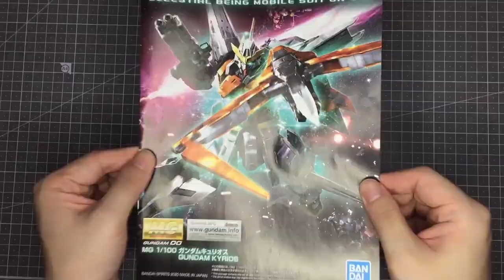Kyrios Gundam MG | Gundam Build | ASMR | Gundam OO | Gunpla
Hi, friends. MG Kyrios Gundam was released and I assembled it.

It was really good quality GUNDAM as I expected.

If you have a chance, make sure to make one~!

Let's have a good day.

MG GN-003 건담 큐리오스

작품 : 기동 전사 건담 더블오
가격 : ¥5,000 (엔) , 60000(원)